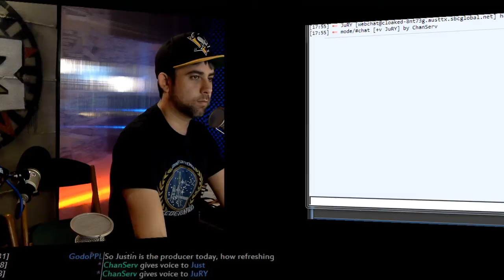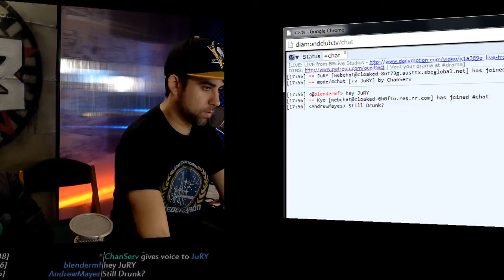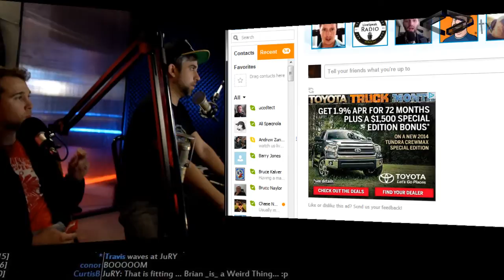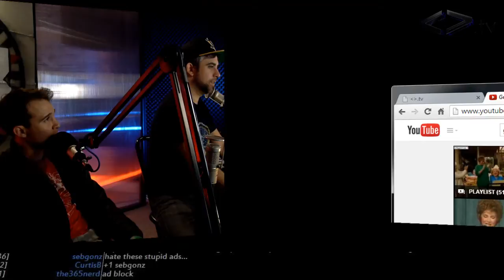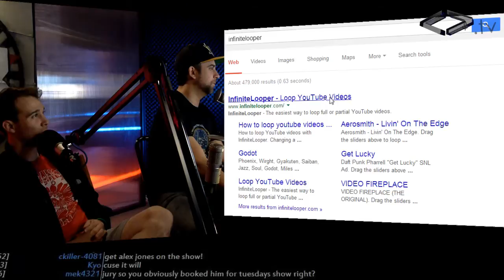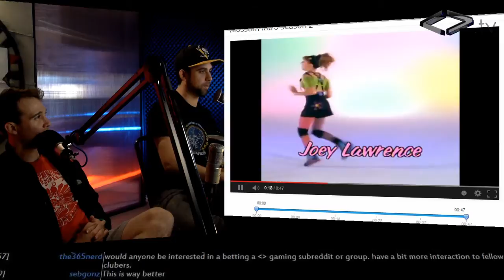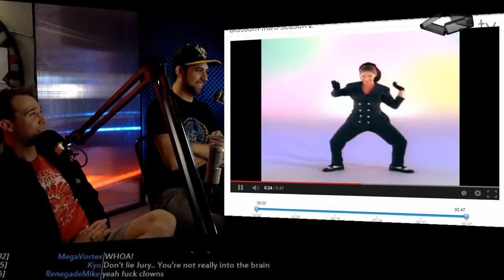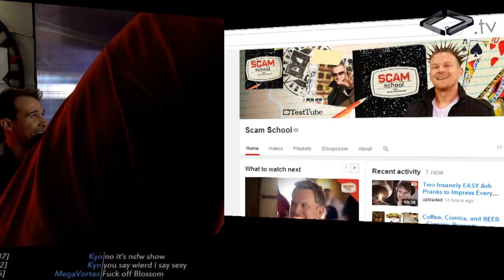Weird Things Ep. 111 - Costs An Arm and a Leg